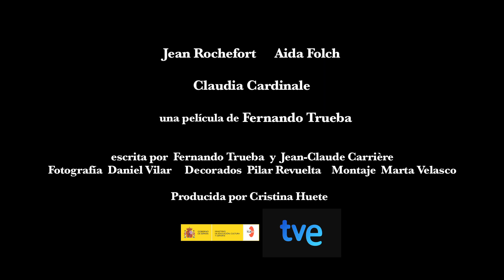trailer_AyM_cannes_subt.mov